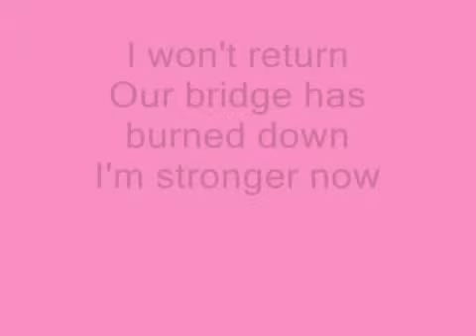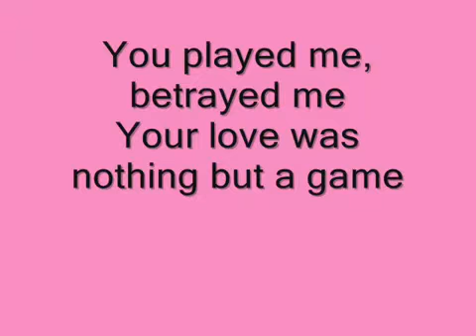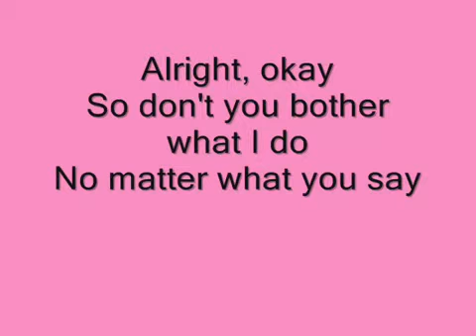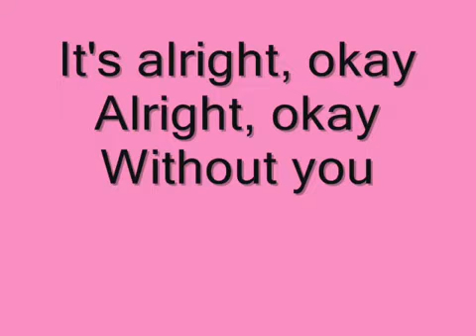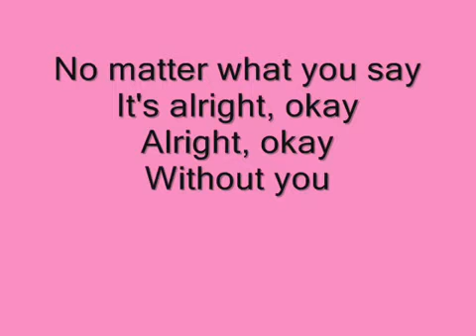Ashley Tisdale it's alright it's okay Lyrics